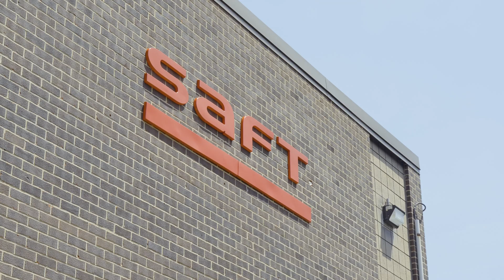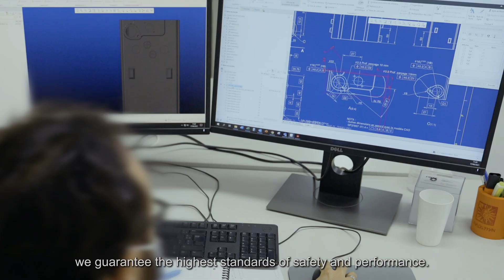Saft's new aviation lithium-ion battery